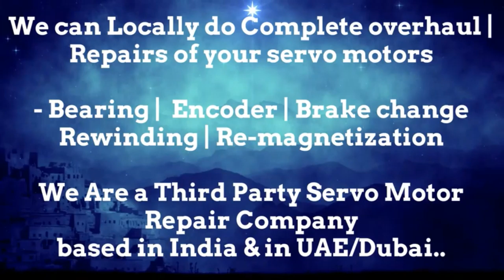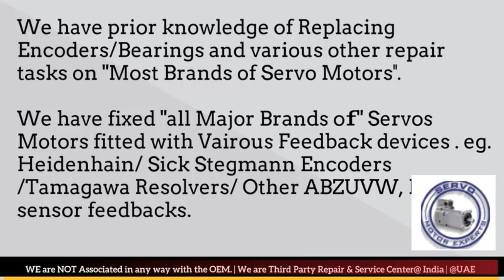Phase Motion India Servo Motor Encoder Drive Repair Delhi Ahmedabad Bangalore Bengaluru